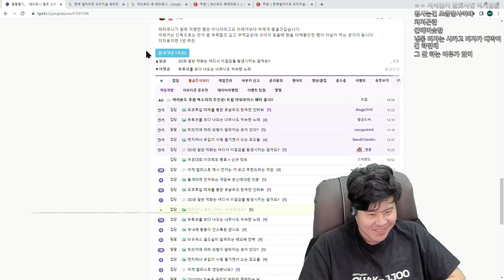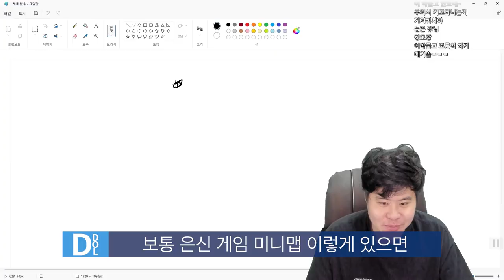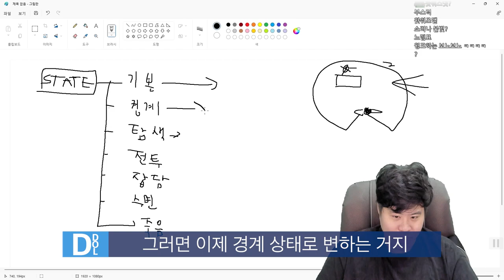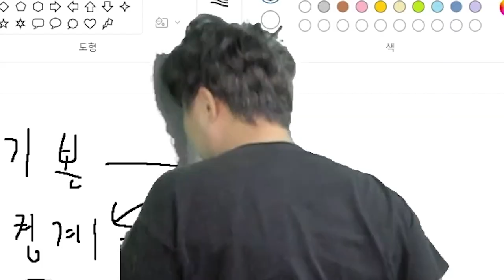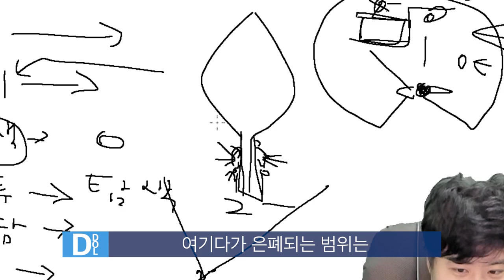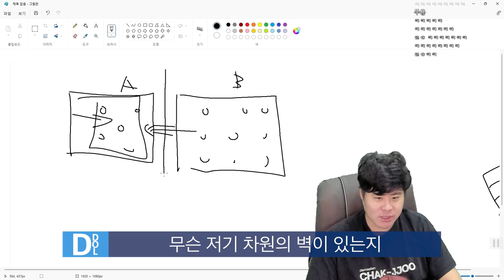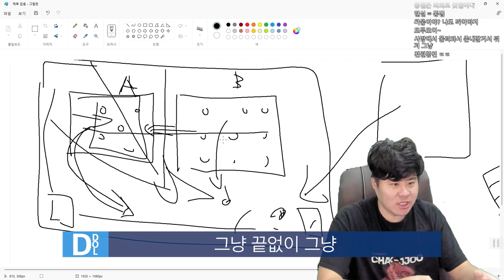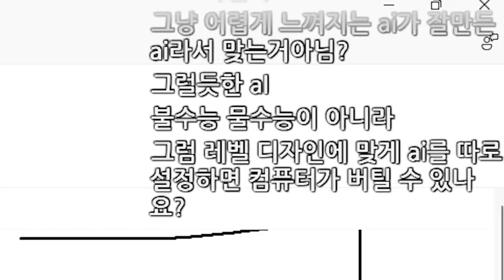과연 FPS게임 속 NPC는 개발자가 못 만들어서 그렇게 행동하는 걸까요?